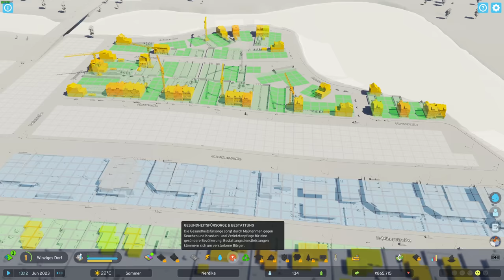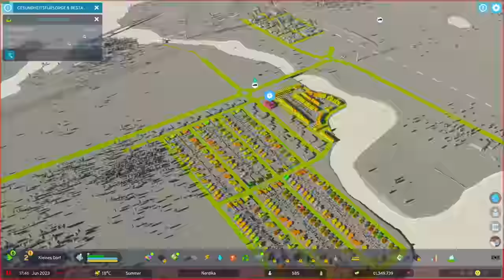Der PERFEKTE Start für Anfänger ♚ Let's Play Cities: Skylines 2 Norddeutschland 1 | deutsch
In Cities: Skylines 2 bauen wir uns eine wunderschönen großen Landkreis mit mehreren Städten im realistischsten Städtebausimulator aller Zeiten! In diesem Video zeige ich dir ganz einfach und von Vorne wie das Spiel funktioniert.

🎮 UNSER SPIEL 🎮
         ► Cities: Skylines 2
         ► Version 1.0.9f

         🔗 RTX 4080
         🔗 64GB DDR5